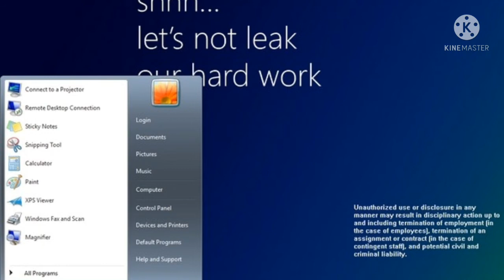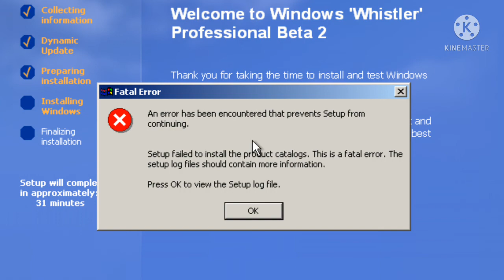Windows 7 History (2009-2021)